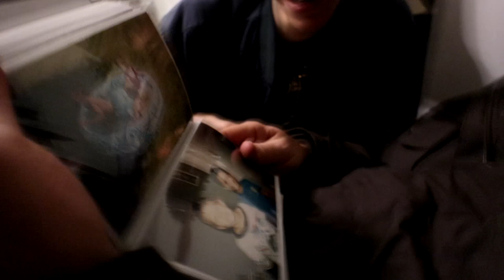FAMILY CHRISTMAS GIFT WRAP GAME! (OVEN MITT PRESENT CHALLENGE)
VLOG #335 - We play the Oven Mitt Present Game Gift Wrap Dice Roll Double Family Christmas CHALLENGE!